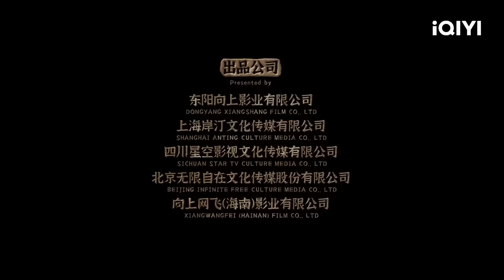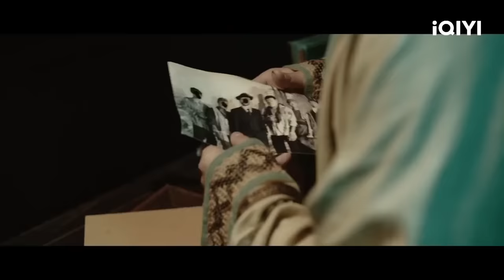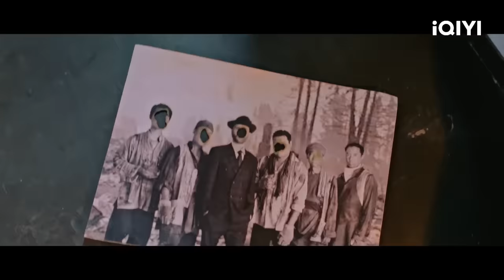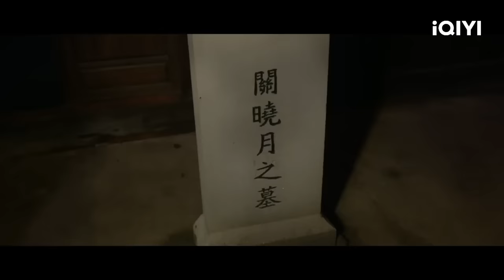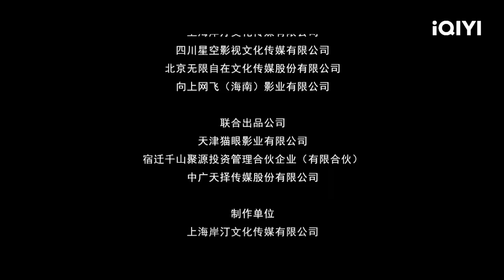【Multi Sub】《津沽奇谭1：暗城杀机》/ Deadly Puppet 根据天下霸唱原著真实还原 千年古城诅咒再现 无头尸案重出江湖【惊悚 | 张珂 孙晟昊 | iQIYI大电影-欢迎订阅】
【内容简介】
该片讲述了民国年间，津沽城命案接连发生，警局手无策。以“风水破案”的段宇豪和祁威戴罪探查奇案，却引出多年前的“罗刹鸟连环杀人事件”，在神秘的地下暗城。主角等人最终一同探寻案件背后真相，解决真凶的故事。

登录iQiyi国际版或下载iQiyi国际版APP，还有更多独家资源等着你：